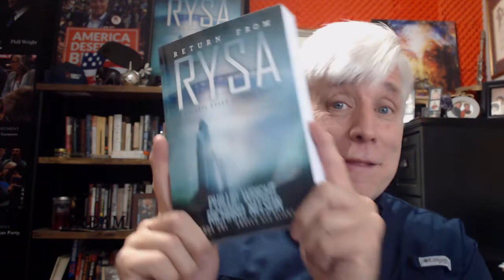Fireside Chat with Phill Wright. Phill attended a fireside for a friend's new book.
While attending a fireside for Steven Bishop to feature his new book Putting On Christ, a lady came up to Phill and asked if he was the author of a book she just read.  After introducing himself to her she said the book was Not Without Mercy The Black Death, Phill's first novel written in 2012.  It is the story of a family in Bristol, England that survived the Black Plague.

Another friend at the event asked Phill about his new book, Return From Rysa, and still, another asked about his non-fiction book, Man Against Messiah.

It was a wonderful evening meeting new people, including a few who have read Phill's books, but more importantly feeling the warmth of the Spirit of God as several speakers shared their testimonies of the love and charity of our Savior, Jesus Christ.